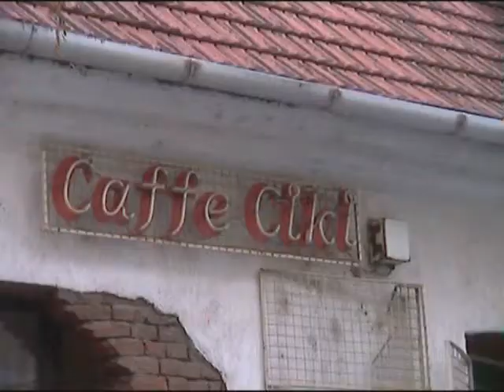ZR FAIR PLAY 184 emisija